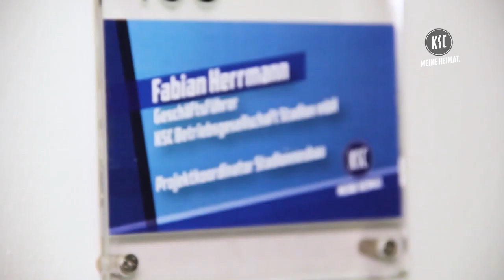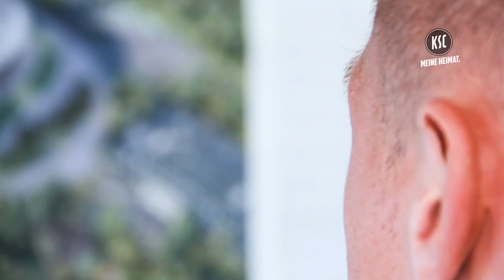POURIÉ2022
🎥 Marvin hat uns heute in der KSC-Geschäftsstelle besucht...